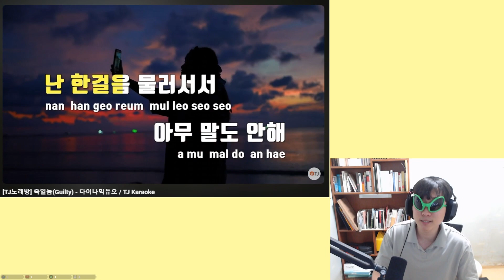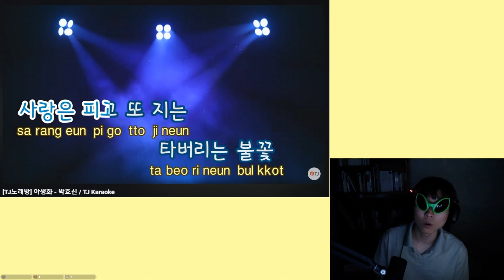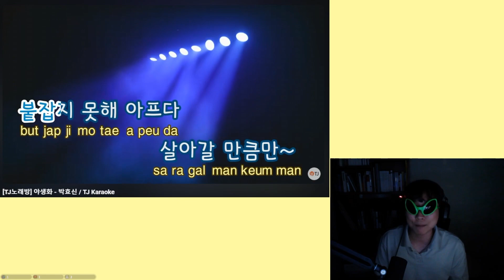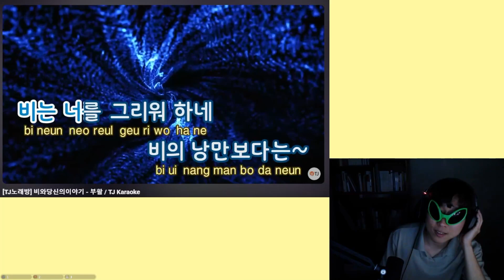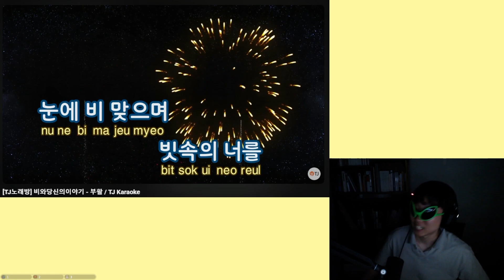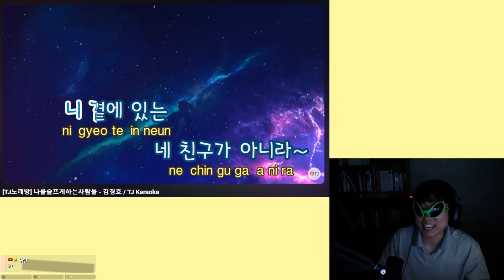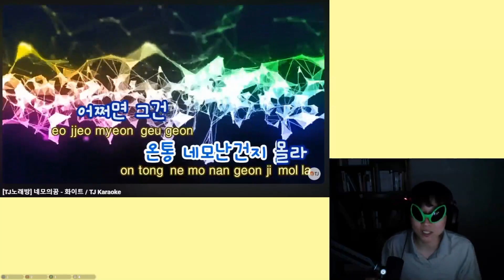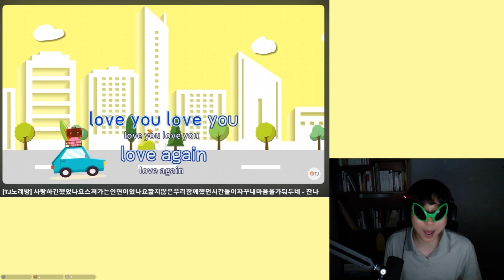'내 사람' 외 7곡ㅣ랩틸리언 노래방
00:00 인트로
00:16 MaMa - Bobby Kim
04:12 죽일 놈 - 다이나믹 듀오
07:57 야생화 - 박효신
12:53 내 사람 - SG워너비
17:52 비와 당신의 이야기 - 부활
23:26 나를 슬프게 하는 사람들 - 김경호
27:34 네모의 꿈 - 화이트
30:52 사스가 - 잔나비

도현 망고TV NEWMAKER
펭돌TV 김민지 엔젤몬
물알 제노YouTube 율찬 정
페라리맛 키위 빈이맘 장윤호
hyeon chu 하유 멋쟁이희원
백채아 이수연 no money no problems
잼민이 Hyunnyo Yoon 노노농tv
🪩 겨울 오경석 김원덕
허예빈 mod garry 아이폰14pro
मेंआं☺️在下面अहम्‌🌐əøœअपराधртт
고아진 라온 우다다다다ㅏ
김재광 브롤조금 고수 김은희
DaFuq!?Boom! 커피한잔의 여유 누구세요?
곧1감 뀨양 전세은
릭롤 블러드의 게임채널 민준스
베베베 귀요미누나 뭐더라
엥앵 재욱 서 Enoki Moon
성현 이세돌 팬  South_Koreaball
구자이tv 혜안의 노예 우주의 건우
김우주 박재하 하멀 (hamol)
유승상 콩엄마 동희TV
엔프피ENFP 우주 TV 왕국
Carikgoon(캐릭군) 라시 슈크림TV
강아지 무한의 초보 최민석
태권짱 조현서 배드워즈 사랑해요
월교_MoonBridge 최민혁 팥죽이
청롬 까재 우당탕탕 쿠키네
버블 슈로  SELFIN_셀핀리 미핏
라늉 신우진 전유찬
Da capo 참새 쨈민이TV
이연주 최홍찬 god dog(갓도그)
nice RTYtaeyoun 이상한 산타
강아지앤퍽 굠미